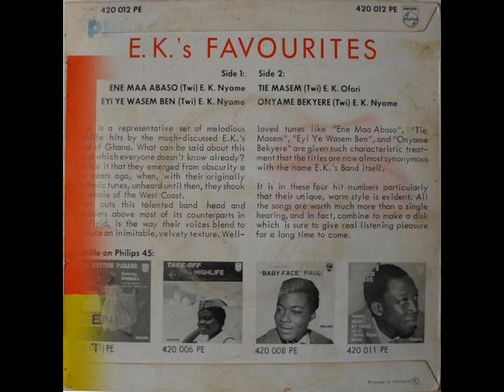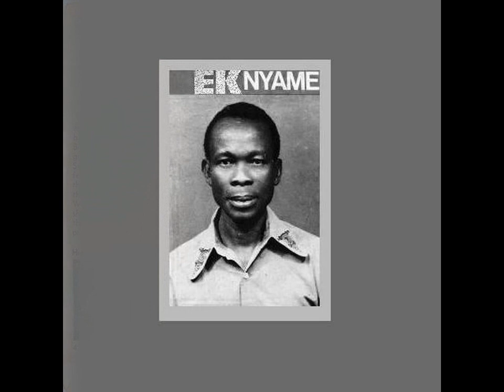E. K. Nyame / E. K.’s Band - Ene Maa Abaso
From 7’’ EP “E.K.’s Band - E. K.'s Favourites”

Label : Philips-West African-Records ‎- 420 012 PE  (45 RPM)  Ghana, 1963 ca.

Tracklist:

A1 - Ene Maa Abaso (E. K. Nyame) – Twi
A2 - Eyi Ye Wasem Ben (E. K. Nyame) – Twi
B1 - Tie Masem (E. K. Ofori) – Twi
B2 - Onyame Bekyere (E. K. Nyame) – Twi

In 1947, he joined Appiah Agyekum’s Band. Two years later, he left the band to form the E.K.’s Band. In 1952, the Band was selected to accompany Dr. Kwame Nkrumah, then Prime Minister of Ghana, to Liberia. The same year, E.K. formed a concert party trio and merged it with his guitar band, naming the new group the Akan Trio. Rather than follow the established concert party convention of using English-language songs imported from America and England, the Akan Trio did something that had never before been seen on concert party stages: they sang highlife songs in Akan that the band leader himself had composed.